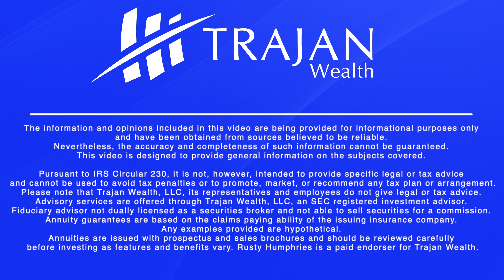Brokers vs. Fiduciaries: Build Your Wealth With Trajan Wealth featuring Jeff Junior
If you're a client of Trajan, then you know there is more to picking a financial advisor than just finding someone you like.

In this episode of Build Your Wealth with Trajan Wealth, Jeff and co-host Rusty Humphries talk about the two types of advisors: Brokers vs. fiduciaries. From just putting you into a product that works vs. the one that's in your best interest, the differences can be huge. Plus, you need to be aware of extra fees and their history - like finding out if they have gone bankrupt in the past!

What is the difference between a broker and a fiduciary?
How has the financial business changed because of fiduciaries?
How do you know if someone is a broker or fiduciary? What does it mean to be "Dually registered"?
Trajan Wealth is not only comprised of fiduciary advisors, but also has teams of client service members, portfolio managers, and more who support your financial journey. Plus, we now offer estate planning to help plan for the legacy of your assets! Our team approach is unique and effective in planning all aspects of your future.

ABOUT THE FOUNDER & CEO
Jeff Junior has spent over two decades in the financial services profession helping individuals and couples in or nearing retirement better understand and prepare for the challenges associated with the ever-changing financial landscape. He holds his Series 65 and Life & Health licenses and has a proven track record of helping clients successfully align assets with objectives to leverage and manage investment portfolios that will weather market fluctuations.

A well-known speaker in the greater Phoenix area and an active member of the National Association of Insurance and Financial Advisors (NAIFA), Jeff frequently hosts public educational workshops in the community on a variety of financial and retirement topics. His high degree of knowledge and training has earned him numerous noteworthy awards, including membership in the Circle of Honor Society. Additionally, he has been quoted in articles published by The Boston Globe, CNBC, Reuters, Yahoo! Finance, Morningstar, and countless others.

Jeff grew up in a small town in northern Wisconsin. His father owned a 10 lane bowling alley and his mother was a nurse. They instilled a strong pursuit of doing things correctly, working hard, and a passion to care for others. Jeff became a “devil dog” of the United States Marine Corps, where he proudly served in a Marine Expeditionary Unit.

He obtained his degree in 1997 from Campbell University in Buies Creek, NC, and immediately entered the financial services and insurance sector. Jeff has served corporations large and small in roles such as financial advisor, vice president, senior partner, and now president and owner of Trajan Wealth.

He met his wife Brenda while stationed in Camp Lejeune N.C., who is also a veteran. While Jeff decided to pursue the financial sector, Brenda became a nurse practitioner. She then joined the ranks of Trajan Wealth as the Chief Operating Officer in 2020. Their son, Conner, is an Air Traffic Controller in the Air Force and their daughter, Bree, is going to WP Carey School of Business. Jeff continues to pursue his core values and serves his clients and employees with the utmost service and respect.

*Advisory services offered through Trajan Wealth, LLC, an SEC-registered investment advisor. Estate planning services offered through Trajan Estate LLC.